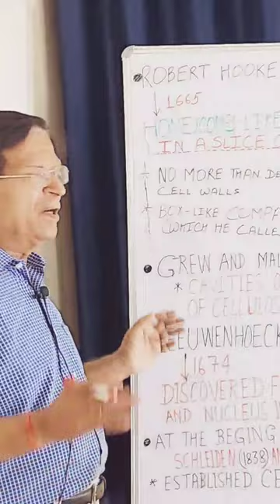How Did Robert Hooke Discover Cells?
Title: Robert Hooke's Discovery of Cells

In this YouTube short, we discuss the following:
(1) Robert Hooke's cork experiment which led to the discovery of cells.